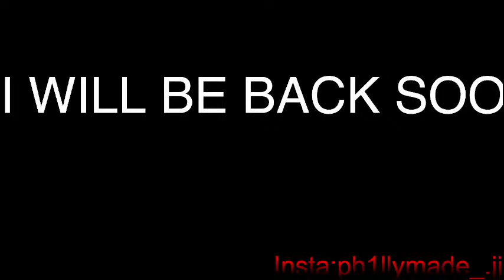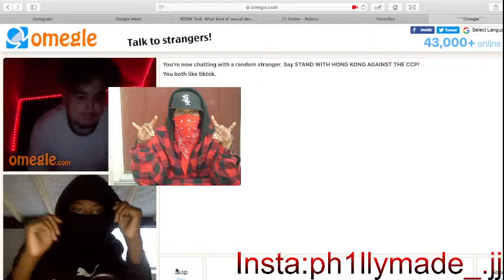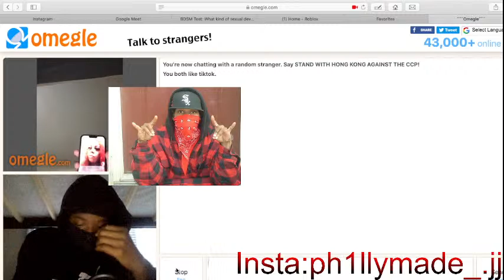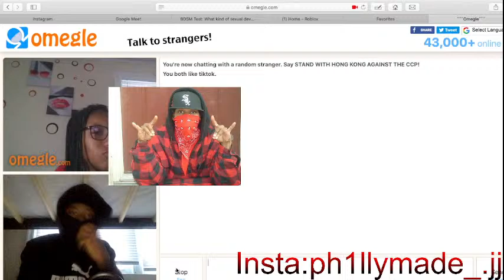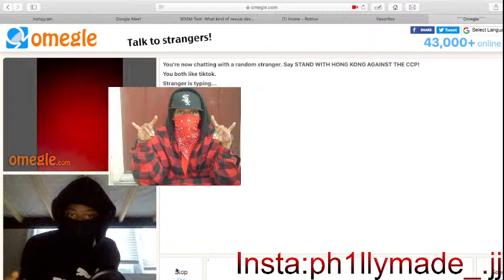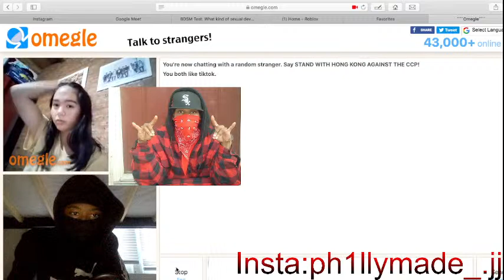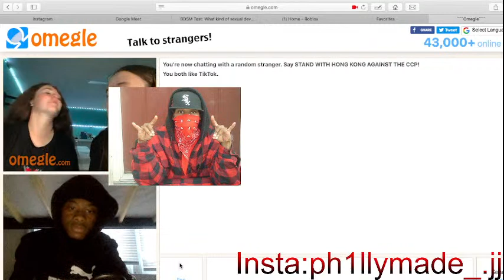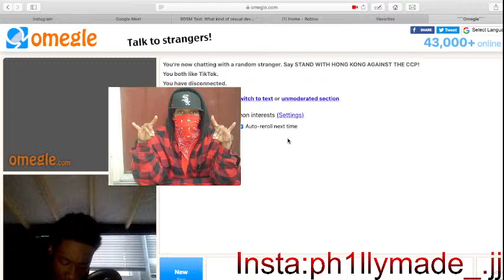TROLLING ON OMEGLE WITH SKI MASK ON!